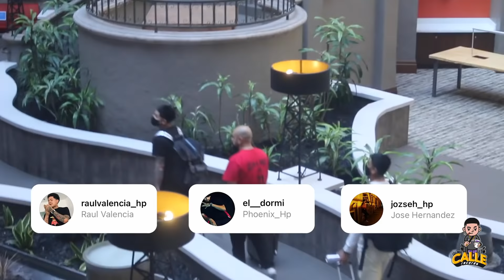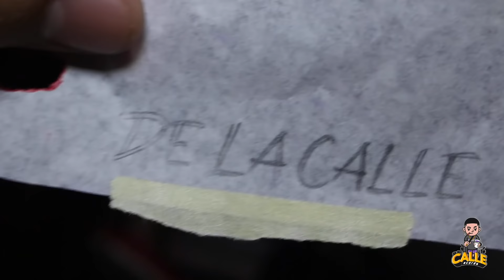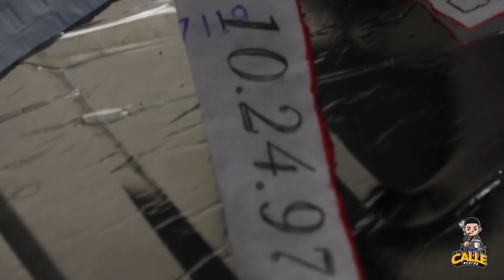POP UP IN FRESNO WAS TUNRT😈🔥 (Got A Tattoo, Pulled Up To The 559) MUST WATCH ‼️👀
Intro shot by :  @jivenchyfilmz

Video Edited by : @Vismarrs

Thumbnail: @outthemudvisual